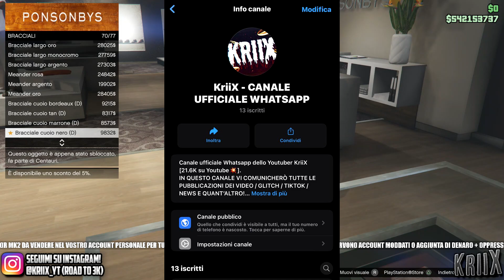⚠️PATCHATO⚠️SALVARE QUALSIASI COMPLETO CEO/MC su GTA 5 Online IN 30 SECONDI!✅JOGGERS OUTFIT👖*SOLO*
Gustatevi il video e vi ricordo, al solito, di LASCIARE il vostro POLLICIONE IN SÙ BOMBA CHE MI AIUTA VERAMENTE PARECCHIO, INOLTRE ISCRIVETEVI AL CANALE PER NON PERDERVI TUTTI I GLITCH IN USCITA SU GTA👍🏻
(Iscriverti non costa niente, avanti! Schiaccia quel bottone e non te ne pentirai! :D)

📽️ VIDEO & LINKS CONSIGLIATI NEL VIDEO DA GUARDARE 📽️

👉🏻REQUISITI

- SESSIONE QUALSIASI

- UFFICIO CEO ACQUISTATO [va benissimo anche quello base da 1 milione]

- PIANTA PEYOTE QUALSIASI

💥 GLITCH FUNZIONANTE PER TUTTE LE CONSOLE PS4 / PS5 / XBOX ONE / XBOX SERIES X|S & PC 💥

💸PER MODDARE IL VOSTRO ACCOUNT SU GTA 5 ONLINE [TUTTE LE CONSOLE]💸

📹CAPITOLI VIDEO📹
0:00 Intro
1:58 Glitch FUNZIONANTE su TUTTE LE PIATTAFORME
2:06 Potete ottenere 2 tipi di joggers CON QUESTO GLITCH + CAVIGLIE INVISIBILI
4:52 Requisiti
5:19 Spiegazione
9:29 Come salvare il completo PER SEMPRE nel vostro account
10:32 Se avete salvato un completo con i joggers POTETE AVERE le CAVIGLIE INVISIBILI
11:59 Come ripetere il glitch e salvare altri completi
15:44 RICORDATEVI di SALVARE LE MODIFCHE al completo
16:08 Questo glitch È A TEMPO LIMITATO QUINDI FALLO ORA
16:52 Outro

glitch per diventare ricchi su gta 5 glitch punti infiniti rp come livellare survival glitch god mode glitch invsibilità sopravvivenza comletare sopravvivenza attivita afk glitch horse race glitch